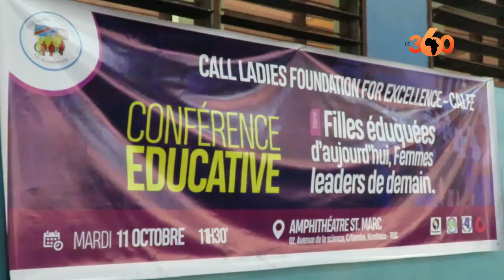RDC: les jeunes filles encouragées à s’engager dans les filières techniques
En marge de la Journée internationale de la jeune fille, le lycée de Kingasani de la commune de Kimbanseke à Kinshasa a servi de cadre à la cérémonie réunissant les femmes leaders et les jeunes. Occasion pour les premières d'encourager les jeunes filles à s’engager dans les filières techniques.